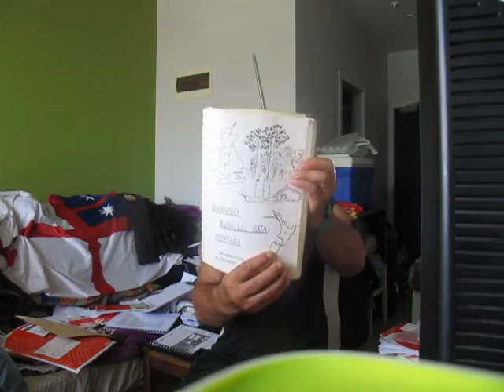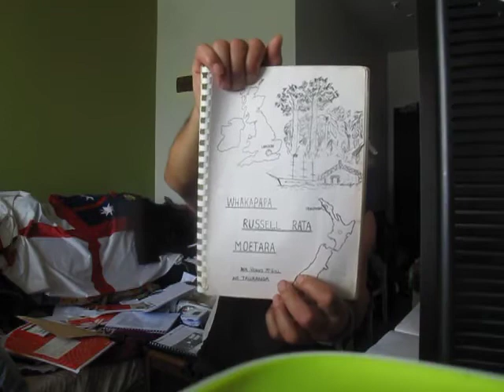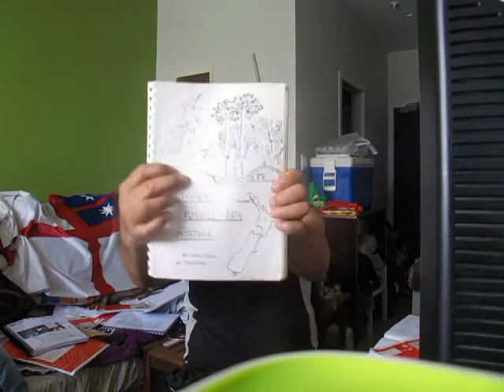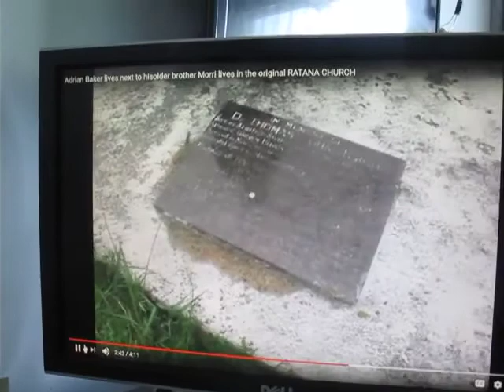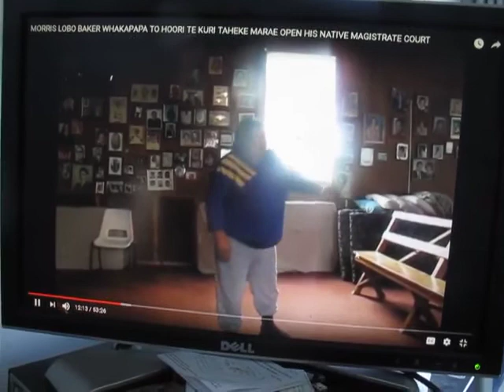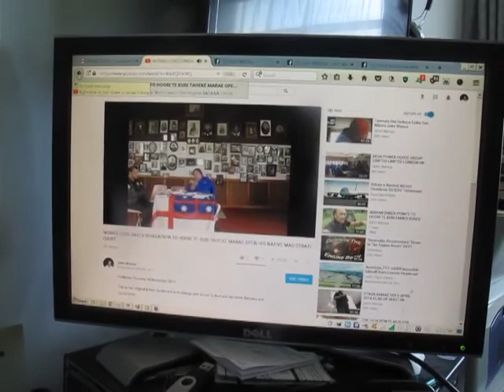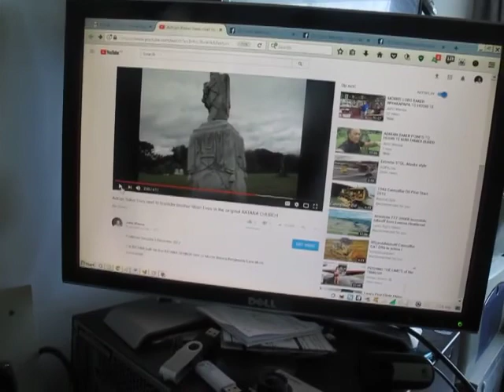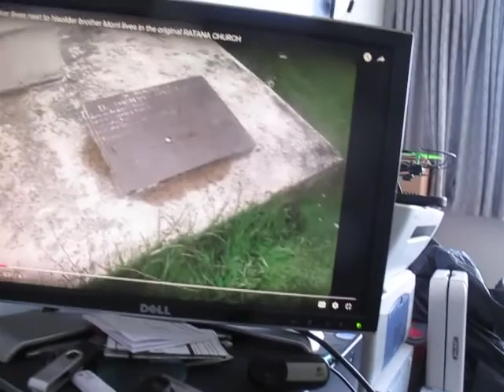THE 1834 DECLARATION FLAG IS LOCKED TO AN ORIGINAL MORIORI MANUKAU KINGS PRIVATE CONTRACT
Published Sunday 3 December 2017

Moyra Hoffmann RUSSELL Posted me her RUSSELL FAMILY WHAKAPAPA for the HOKIANGA WHERE SHE LIVED So this is telling me WHO IS WHO in the FRAUD CORRUPTED 1840 TREATY OF WAITANGI SCAM set up by TE ROROA and NGATI WHATUA IWI MAORI PAKEHA "CROWN" PIRATES of the NEW ZEALAND COMPANY NSW AUSTRALIAN PIRATE PRISON CONVICTS I ACCUSE RUNNING THE SCAM IN THE BEEHIVE BUILDING in WELLINGTON and on the WATANGI TREATY GROUNDS using STOLEN CHIEFS HOORI TE KURI and REWHAREWHA MANUKAU and TIRA WAIKATO WHAREHERE MANUKAU Paramount Chief of his MAUNGATAUTARI MOUNTAIN PA MARAE in CAMBRIDGE where my First Wife Carol Mihinui came from when I workef as a Heavy Mavhinery MDeiesil Mechanic in NZ FOREST PRODUCTS in KINLIETH MILLS in TOKOROA I was at her dad Peter Mihinui POHARA PA in ARAPUNI at the time between 1972 and 1991 period Living in that area I am familiar with my kid were born in

So you see the RATANA CHURCH is a SCAM in TE TII MARAE and RATANA in WANGANUI set up 7 WAKA for the IWI MAORI "CROWN" THUGS TRUSTEES operating their own Private Interests in Defrauding the Public of New Zealand nd us the Legitimate Legal Authority KINGS PARTNERS in BUSINESS with the FLAG he GAVE to these MANUKAU Paramount CHIEFS